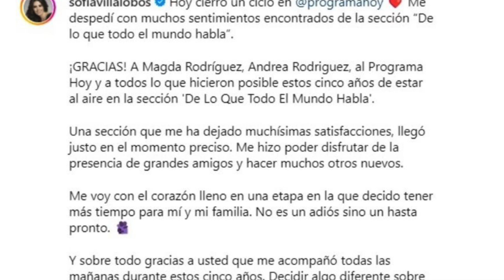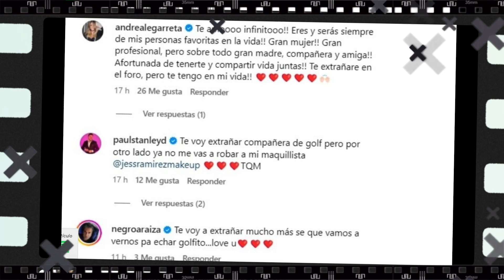Con el corazón roto Legarreta despide a querida conductora del programa Hoy: "te extrañaré"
La estrella de Televisa compartió un triste mensaje para despedir a su compañera